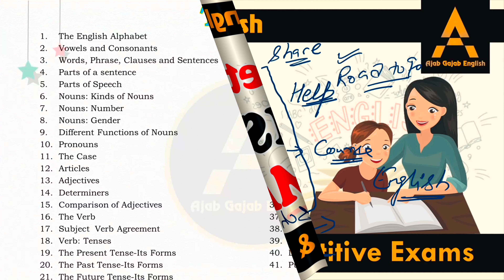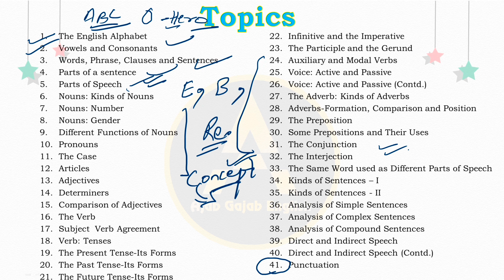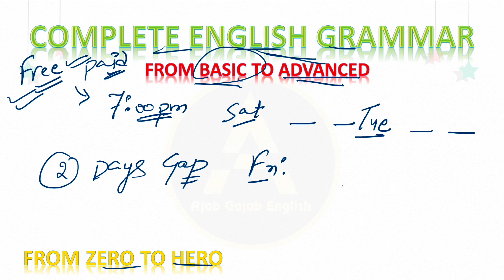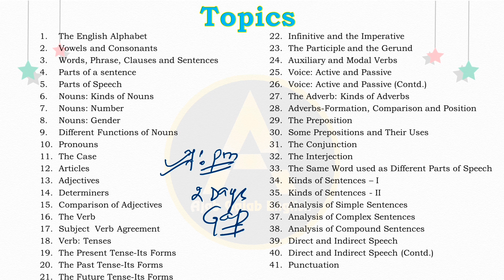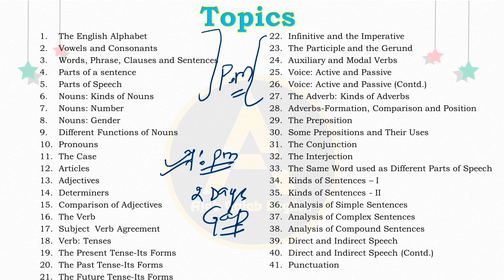Complete English Grammar - Full Course 🔥English Grammar For All Competitive Exam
Complete English Grammar - Full Course

English Grammar For All Competitive Exam